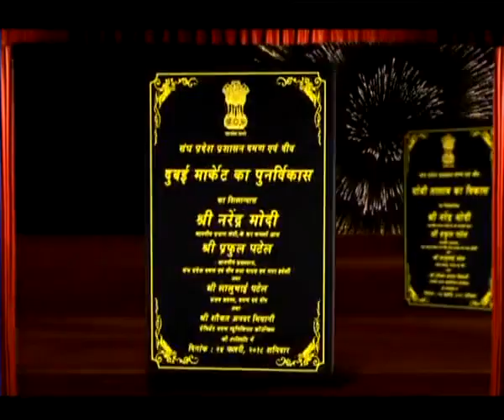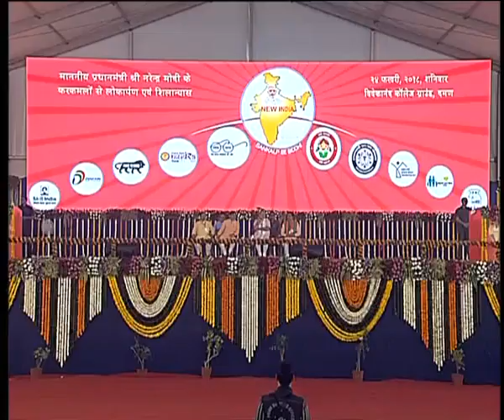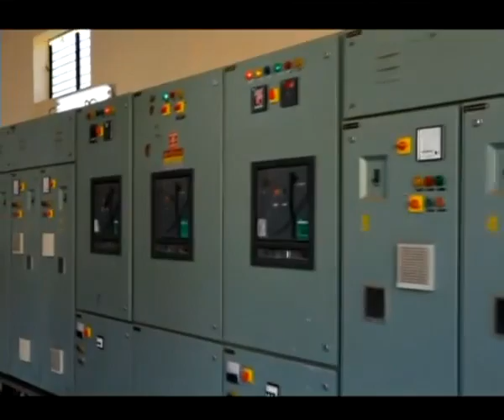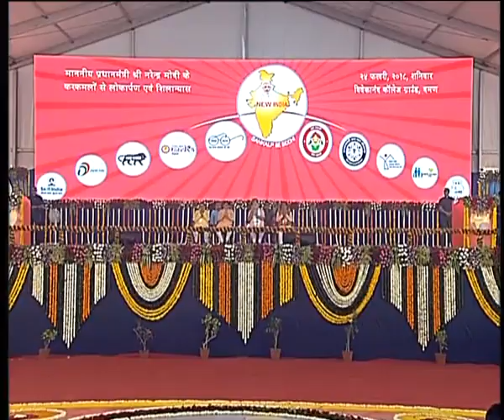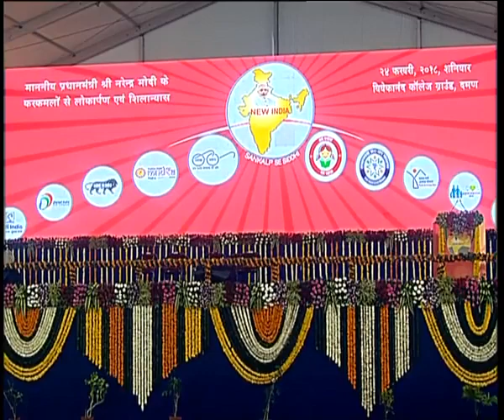PM Narendra Modi launches various development projects in Daman & Diu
The Prime Minister, Shri Narendra Modi launches the various development projects, at a function, in Daman on February 24, 2018.